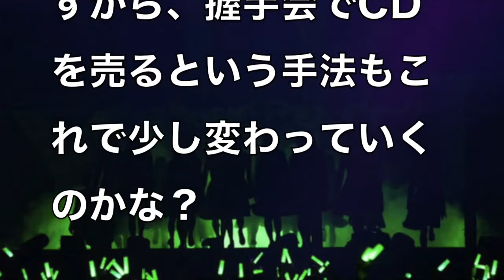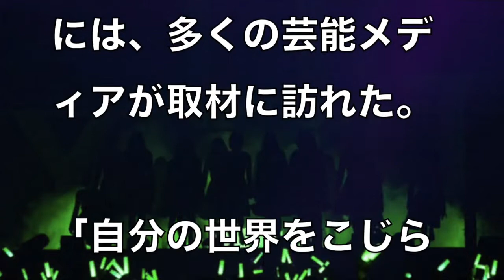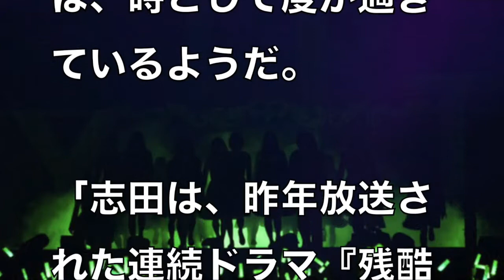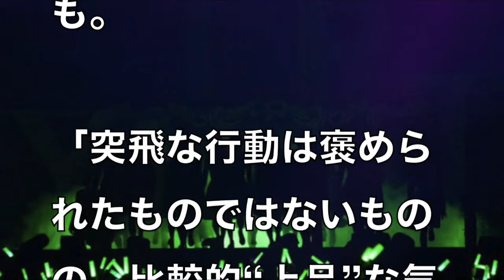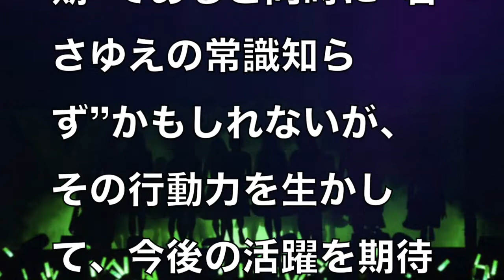【欅坂46】志田愛佳は「平手以上の“反抗期”」って本当？“重大ルール違反”に運営もお手上げ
【欅坂46】平手友梨奈のパフォーマンスを偽ニュース！称賛の声を汚した内容